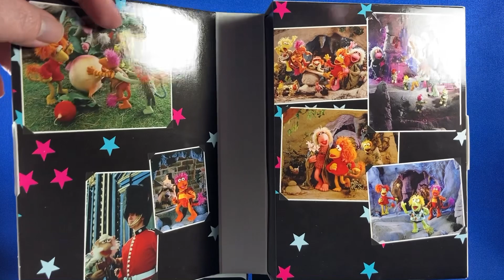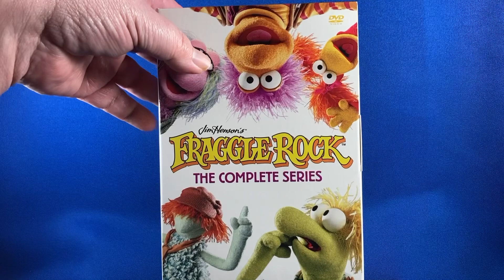DVD: Fraggle Rock: The Complete Series